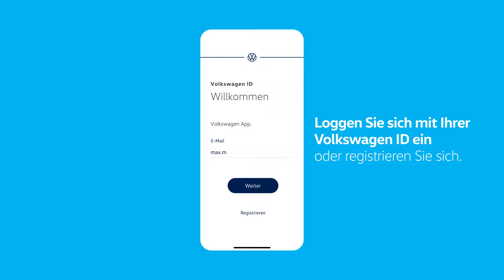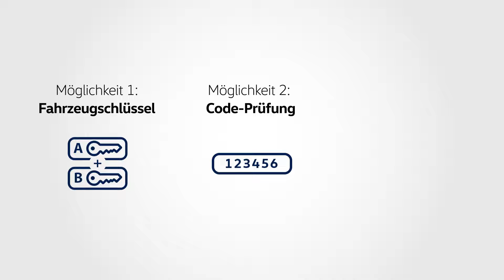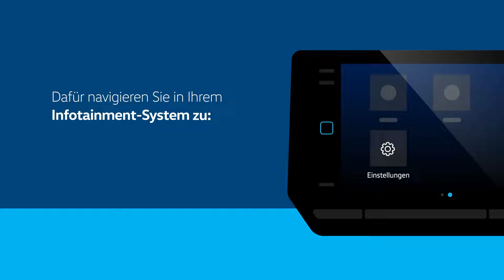VW Connect / We Connect Aktivierung (Deutsch) | Volkswagen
Verbinde deinen Volkswagen mit der Volkswagen App und profitiere von vielen Funktionalitäten. Registriere dich für VW Connect/ We Connect, um alle für deinen Volkswagen möglichen Funktionen zu nutzen.